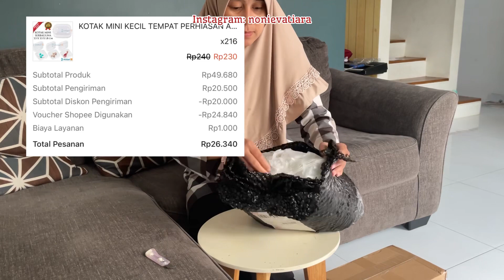SHOPEE HAUL || UNBOXING DAN RAKIT RAK SERBAGUNA AESTHETIC WARNA PUTIH | DAILY VLOG BEBERES SORE HARI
Shopee haul rak estetik murah, rak viral, rak serbaguna warna putih lanjut mengerjakan pekerjaan rumah sehari hari di sore hari.